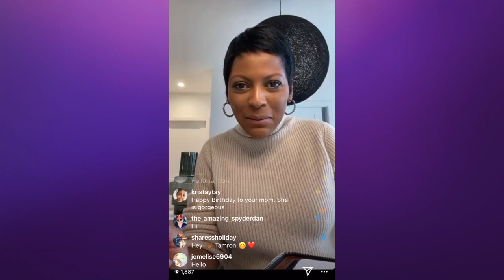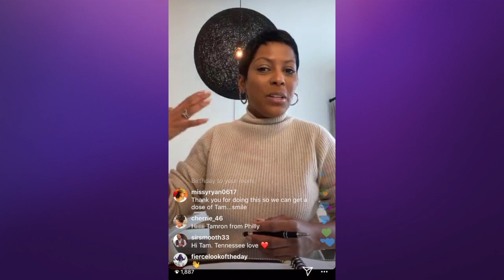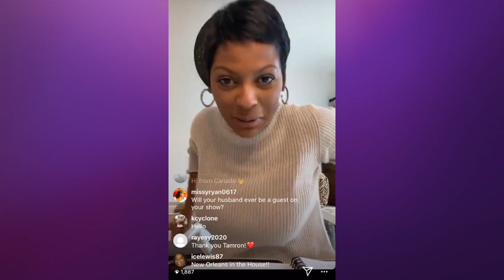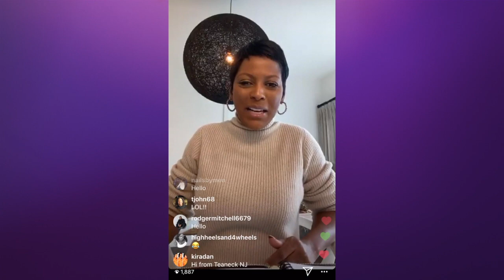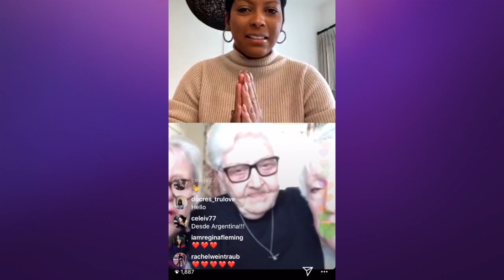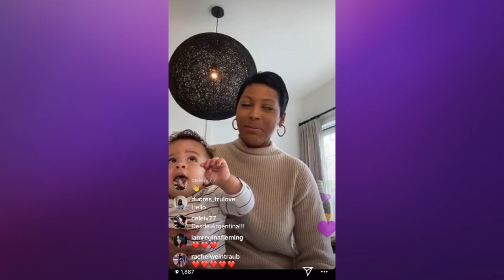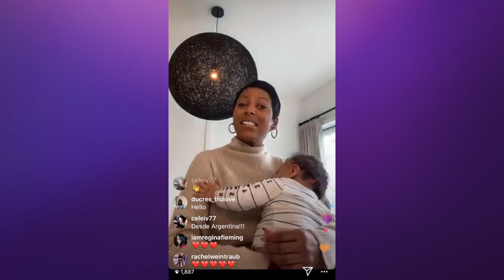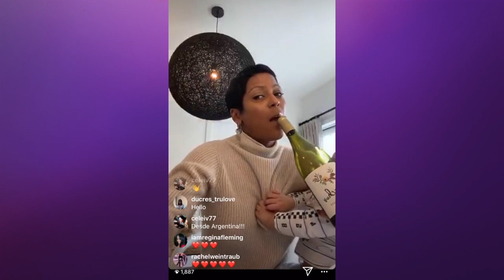What Happens When 3 Ladies Quarantine For Coronavirus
Doreen Burns, Carol Spark, and Dotty Robinson are hunkering down to tackle quarantine together. The women join us to talk their friendship and how they’re making the most of their time. Plus, Tamron Hall virtually surprises her mom for her 70th birthday.